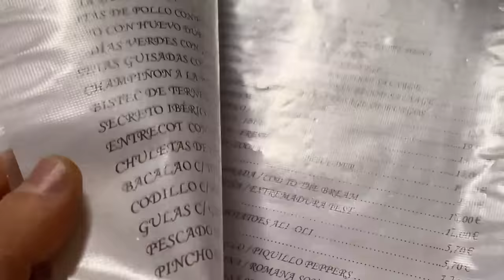NOS ESTAFAN en el PEOR RESTAURANTE de MADRID según TRIPADVISOR 😡 *PIDIENDO LO MENOS PEDIDO*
Hoy comemos en el peor restaurante de madrid y nos intentan estafar con un plato que no era lo que decia ser... un desastre este local.

MIS AURICULARES Y RELOJES 60% + 15% CODIGO JDALMAU

Mi ropa! envíos en 24 horas por amazon!
Camiseta TOP
pantalón BRUTAL